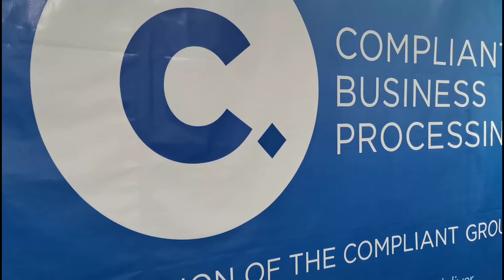TALA Dance Challenge by CBP Team Leslie